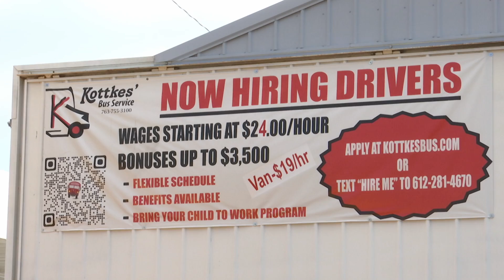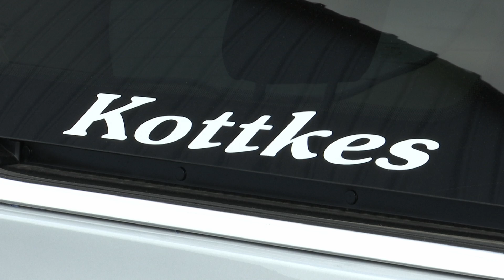Bus Drivers Wanted for New School Year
The new school year is almost here! And that has local bus companies adding to their roster of drivers. CTN's Steve Antus went to Kottkes' Bus Service this week to learn more about what they are doing to attract new drivers.